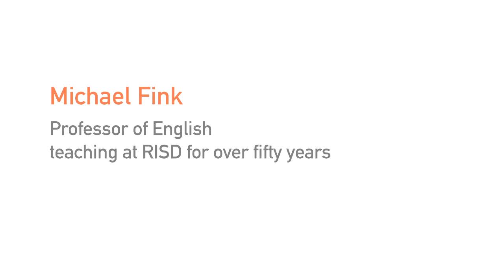RISD Profiles | Faculty | Mike Fink, Professor of English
This is one of a series of videos highlighting the unique experiences and remarkable individuals at Rhode Island School of Design.